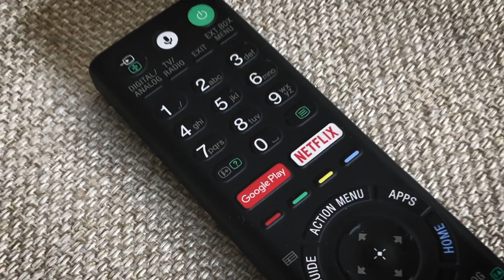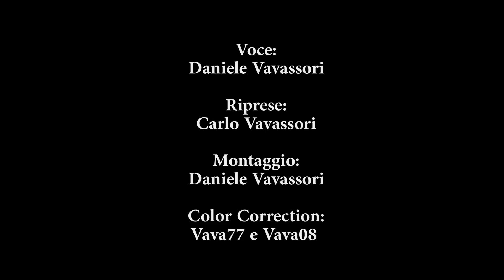i Pooh ai tempi del corona